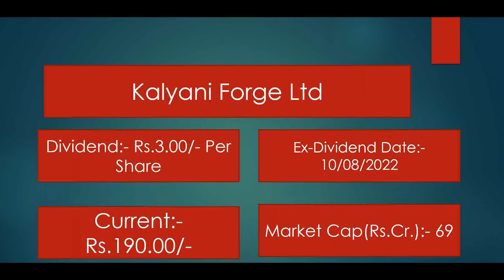Kalyani Forge Ltd Shares Latest News. Kalyani Forge Ltd Dividend Latest News 2022.